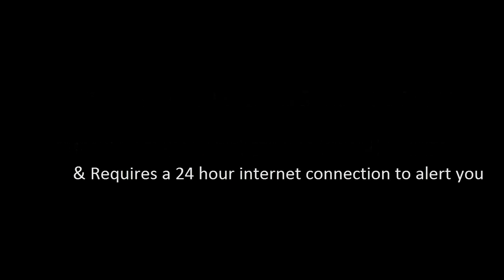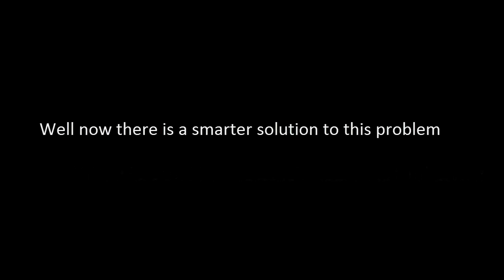Nevon Balert Burglary Theft & Fire Alerting System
Get the worlds smallest and low cost theft and fire alerting system without internet, that requires no maintenance